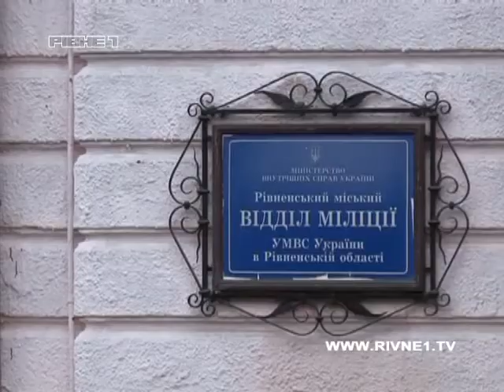На Рівненщині 1,5 року обмеження волі за телефонне шахрайство отримав волинянин